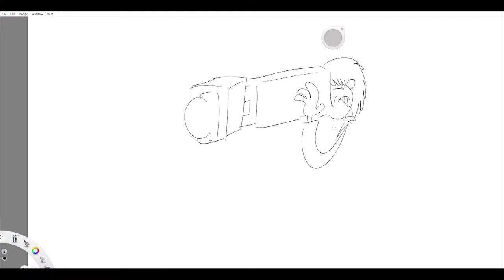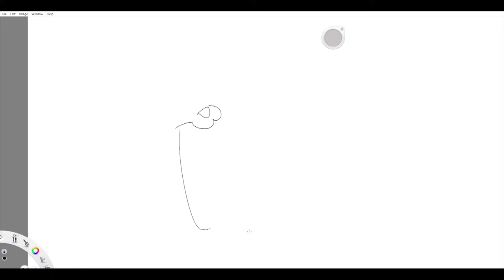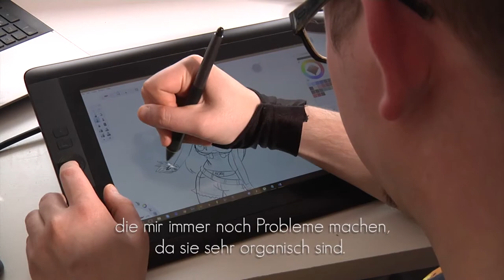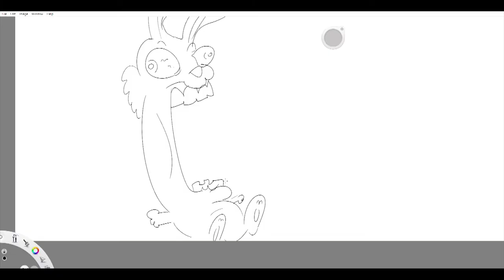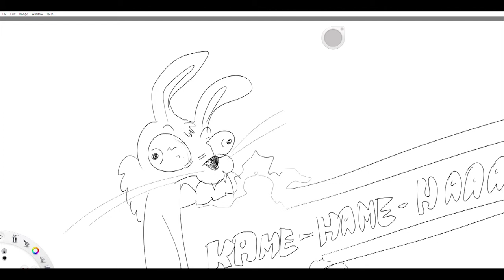Porträt: GiraffeEnough alias Grzegorz | Aktion – Mein Stadtteil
Aktion – Mein Stadtteil: Ein gemeinwesenorientiertes Integrationsprojekt, gefördert vom Bundesministerium des Innern, für Bau und Heimat. Mit dem vom AKO initiierten Projekt „Aktion – Mein Stadtteil“ möchten wir zum einen eine aktive und positive Kennenlernkultur zwischen zugewanderten Familien und Münsteranern unterstützen und zum anderen insbesondere auch Kinder und Jugendliche aus zugewanderten Familien fördern und ihre Persönlichkeitsentwicklung nachhaltig unterstützen. Durch regelmäßigen Dialog und gemeinsame Aktivitäten möchten wir integrationskritische Personen erreichen und zur interkulturellen Sensibilisierung beitragen. Diese Ziele können natürlich nur in Zusammenarbeit mit lokalen Kooperationspartnern angegangen werden, die unsere Kompetenzen ergänzen und bereits bestehende Integrationsstrukturen unterstützen oder neue Strukturen mit aufbauen.Gemeinsam gehen wir auf die Familien zu und betreiben öffentlichkeitswirksame Netzwerkarbeit, z.B. an Schulen, in Sprachklassen oder in Migrantenselbstorganisationen. Außerdem möchten wir gemeinsam mit den Kooperationspartnern bereits bestehende Angebote unterstützen und eigene Angebote entwickeln. „Aktion – Mein Stadtteil“ will Begegnungen schaffen – Begegnungen zwischen Menschen, die gemeinsam in Münster leben und dennoch kaum die Möglichkeit bekommen, sich gegenseitig kennen zu lernen. Dieses Projekt will dabei kulturelle Unterschiede suchen und finden, für das Respektieren und Tolerieren von Unterschieden einstehen und die Übernahme einer gemeinschaftlichen Verantwortung für ein friedliches von Vielfalt geprägtes Leben in Münster fördern.